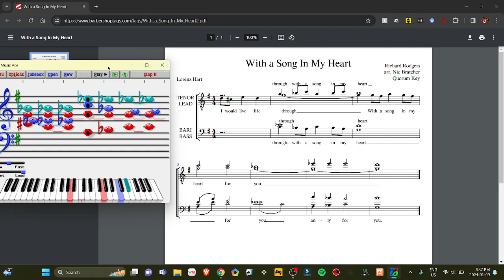Music ace doodle pad With a Song In My Heart Barbershop Tag